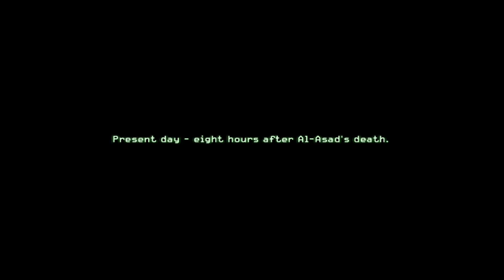Modern Warfare|Part 3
GamerTag Xbox 360/Xbox One: phantomghost239
If your interested to be in a video or play any games with me.